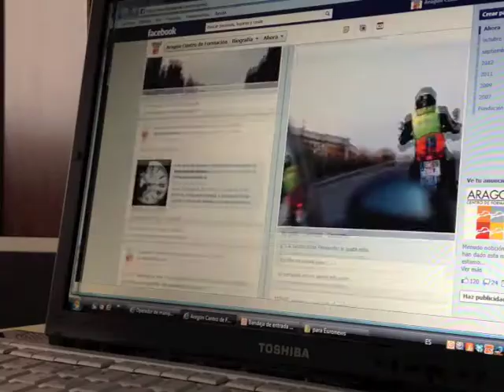Aragón Centro de Formación (English version)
Aragón Centro de Formación es una empresa fundada en 1970 en Huesca, una pequeña ciudad situada en el norte de España. Comenzamos como una autoescuela, con ganas de realizar nuestro trabajo cada día mejor y formar buenos conductores. En la actualidad, ofrecemos servicios de formación vial, formación industrial y prevención de riesgos laborales. Desde nuestros inicios hemos sido pioneros en el sector y hemos destacado por la calidad de nuestros servicios, por nuestra inversión en investigación, innovación y nuevas tecnologías. Por ejemplo, hemos sido una de las primeras empresas en España en utilizar simuladores virtuales para la formación de operadores de grúa móvil. Nuestra preocupación por el cuidado del medio ambiente y la movilidad nos ha llevado también a implicarnos en proyectos relacionados con la sostenibilidad. Y nuestra gestión se apoya en el modelo EFQM (European Foundation for Quality Management), teniendo como objetivo principal la satisfacción de todos nuestros grupos de interés.

Allí comentamos nuestras novedades e intentamos compartir nuestros conocimientos y experiencias. Es gratificante ver el efecto global: agradecen la difusión de nuestros vídeos, cada día contamos con más seguidores y hemos contactado con gente que también nos aporta nuevos conocimientos. Una ventana abierta al mundo a través de internet nos puede abrir también puertas al futuro.

(English version) Aragon Centro de formacion is a business founded in 1970 in Huesca, a small city in the north of Spain. We started off as a driving school, every day aiming to improve the quality of our work and develop skilled drivers. Nowadays, we offer services in road training, industrial training and the prevention of occupational risks.

Since our beginning, we have been pioneers in the sector and we have excelled in the quality of our services and in the investment in research, innovation and new technologies. For example, we were one of the first companies in Spain to utilize virtual simulations in order to train mobile crane operators.  Our concern about the care of the environment and mobility, has also led us to become involved in projects related to sustainability. And our management is based on the European model, EFQM (European Foundation for Quality Management) with the main objective being the satisfaction of all out stakeholders.

From our webpage, and our blog, we detail the extent of our services and only a few months ago, we launched the company onto social networking sites including Facebook, Twitter, LinkedIn and Youtube. From these locations we describe our latest innovations and we try to share with you our knowledge and experience. It´s rewarding to see its overall effect; thanks to the widespread diffusion of our videos, every day we have more followers on the net and have obtained contact with people who also provide us with new insights. With a window open to the world via the internet, we can also open doors to the future.

VOZ VÍDEO: Mo Pearce